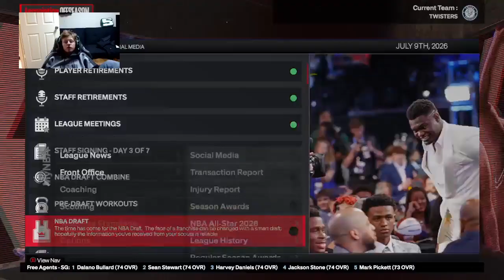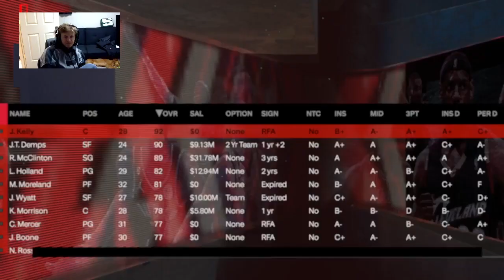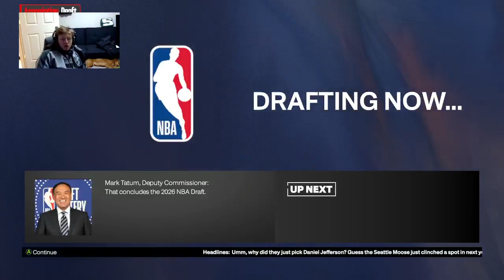SEASON 3 OFFSEASON! Omaha Twisters Custom Franchise